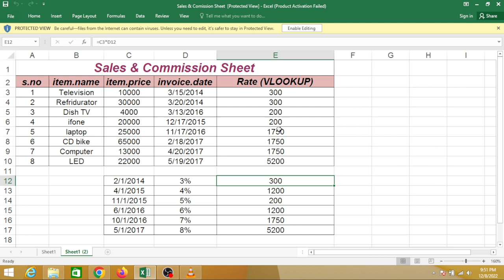how to sales commission formula in excel